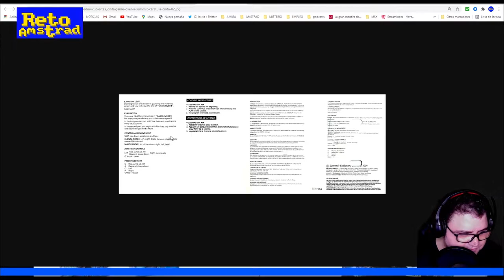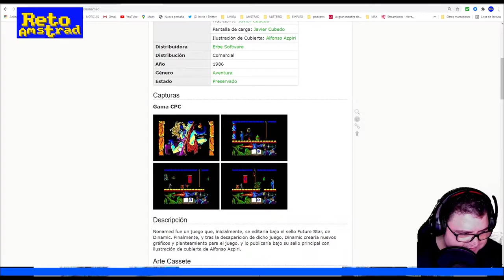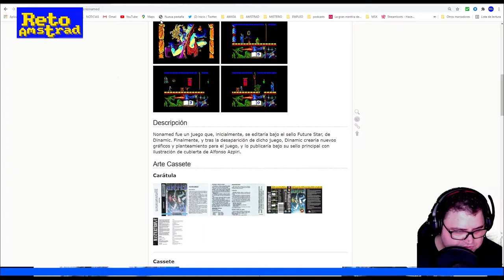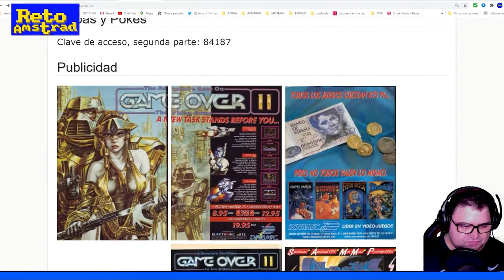PHANTIS | PILDORAS AMSTRAD | DINAMIC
Echamos un ojo a la historia de PHANTIS y su relación con NONAMED y disfrutamos una partida a las dos partes del juego de DINAMIC. IMPRESCINDIBLE amstranita.